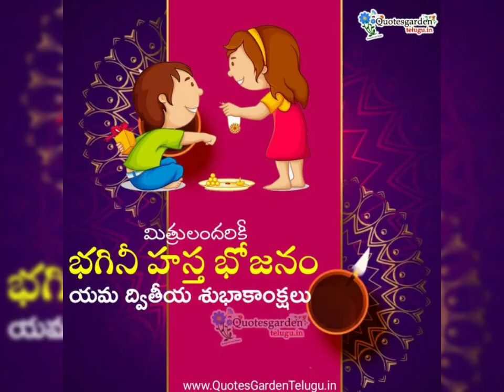భగినీ హస్త భోజనం శుభాకాంక్షలు (Bhai Dooj)